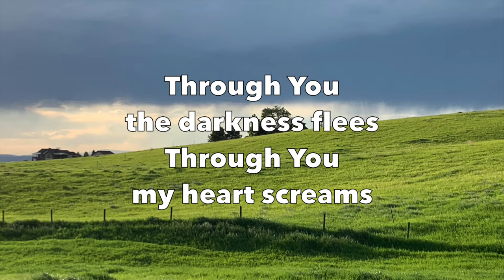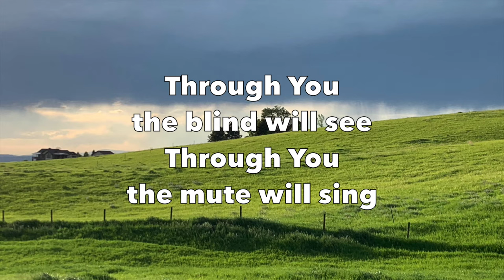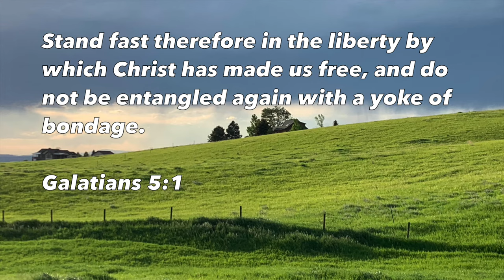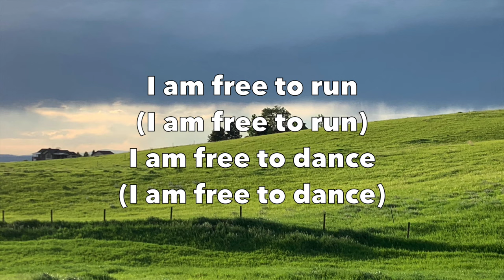I Am Free - New Life Worship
by New Life Worship

Featured on album “Songs 4 Worship 50”
From iTunes

Lyrics:

Through You the blind will see
Through You the mute will sing
Through You the dead will rise
Through You all hearts will praise
Through You the darkness flees
Through You my heart screams

I am free to run
I am free to dance
I am free to live for You

Songwriter/ Composer:
Joe Tate

Original Image:
Montana, United States
By Stephanie Davison
From Unsplash.com